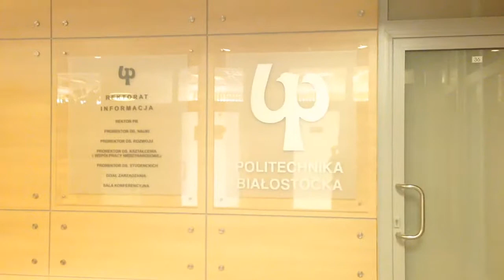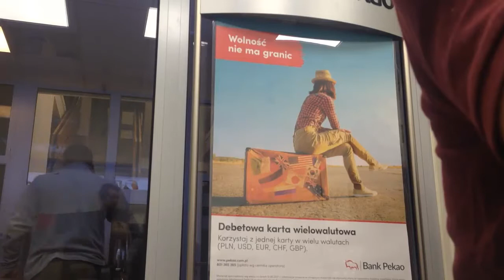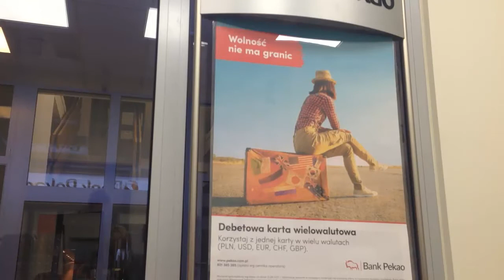Mi primer día en Bialistok